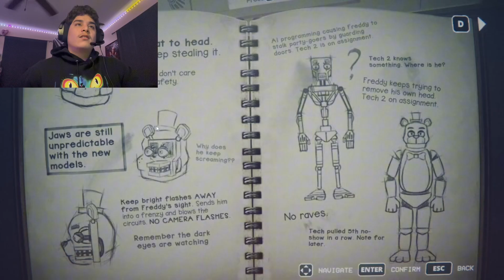SCREW THESE GUYS!! | Five Nights At Freddy’s: Into The Pit | Part 5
ROBLOX | SUPER HILARIOUS! (Superdudevlogs/

👇Follow my Other Social Medias👇
Xbox: @vibewjoel